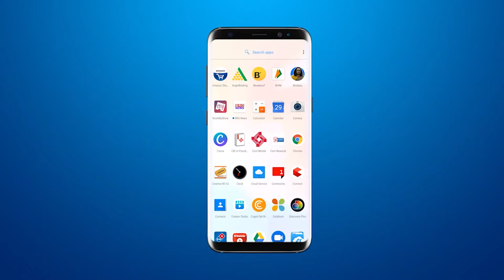सर्व मानव सेवा ट्रस्ट का सेवाकीय कार्य